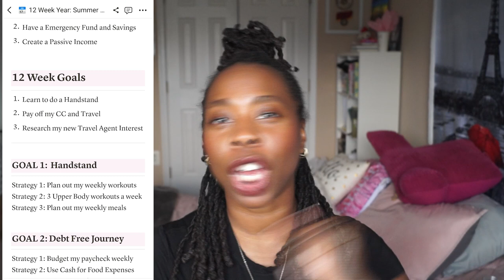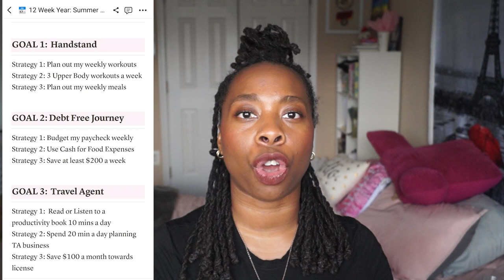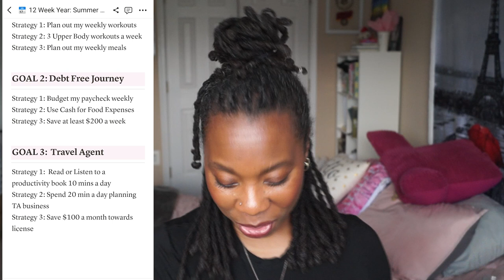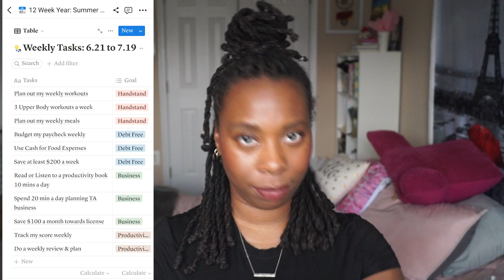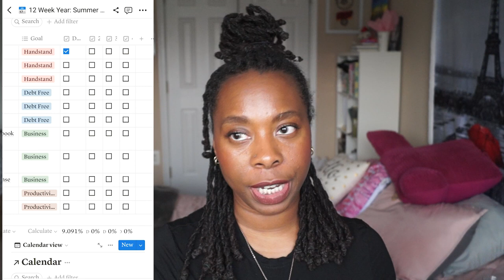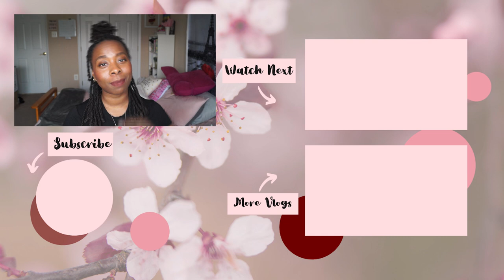12 Week Year Planning | HOW TO Restart once you FAILED *NOTION TEMPLATE*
The moment you have bee waiting for! My 12 week year planning.
After I failed my last 12 week year, I actually didn't even finish it.  I decided to just start over and do some planning.
In this video, I show you my new goals and strategies to accomplish my 12 week year.

If you are looking for a way to live the vision for your life and actually achieve your goals, this is the method for you.  Below is the link for the free audiobook.  I hope you decide to join me NOW!

Ambers Channel: @affirmationswithamber

Phil. 4:13